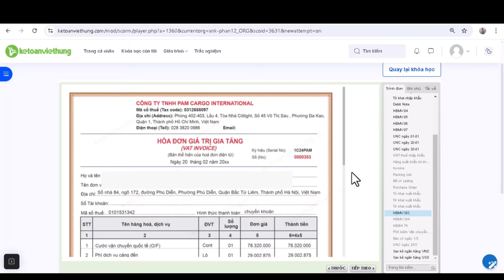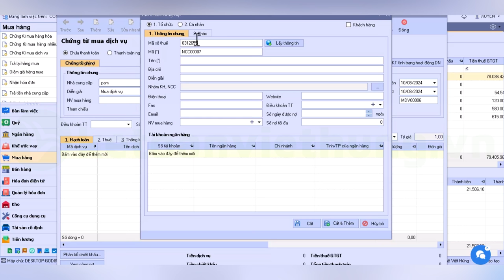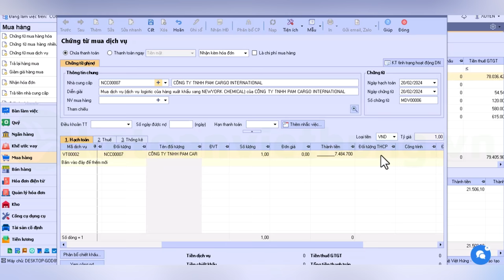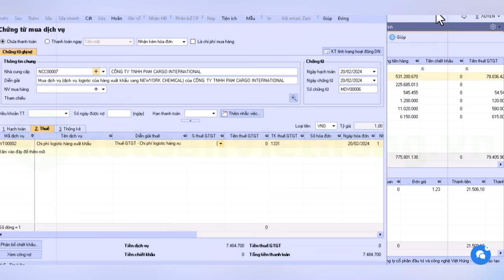Hạch Toán Chi Phí Vận Chuyển Logistics - Tự Học Kế Toán Xuất Nhập Khẩu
Bạn là kế toán XNK đang vật lộn với việc hạch toán chi phí vận chuyển logistics? Video này sẽ giải quyết mọi khúc mắc của bạn! Kế Toán Việt Hưng sẽ đi sâu vào cách hạch toán các loại chi phí vận chuyển.

📌 Đến với Trung Tâm Kế Toán Việt Hưng bạn sẽ được:
- Thời gian học: Vô cùng linh hoạt từ 8h30 - 23h00.
- Số buổi học: Không giới hạn.
- Giáo trình động: Cập nhật liên tục trên website.
- Chứng từ sống: Thật
- Giáo viên: Có kinh nghiệm trên 12 năm kinh nghiệm
- Hỗ trợ miễn phí: trọn đời.

►  Các khóa học KẾ TOÁN DOANH NGHIỆP